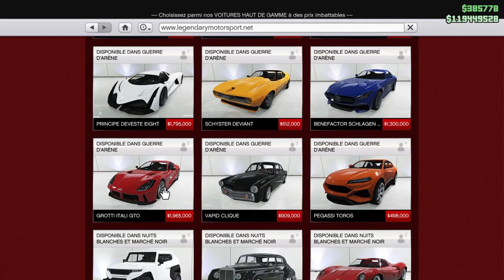Grand Theft Auto V bug du mecano los centos et magasin vêtement masque ect...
Redémarrer gta online impossible de passer du mode histoire au mode online ou le bug recommencera